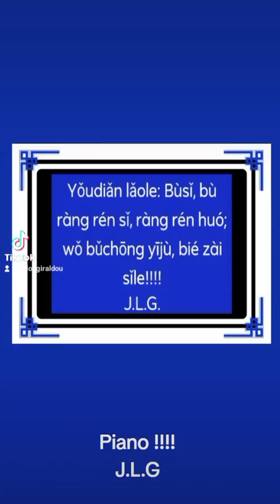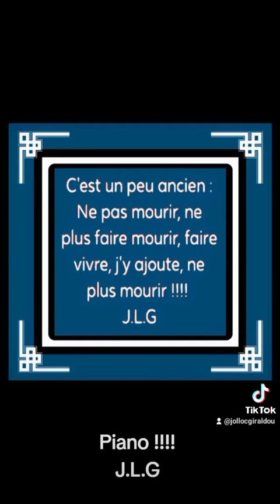Piano !!!! Une lueur d'espoirs !!!! J.L.G